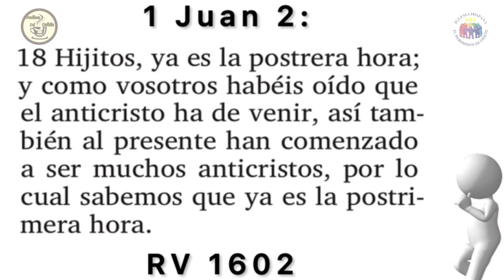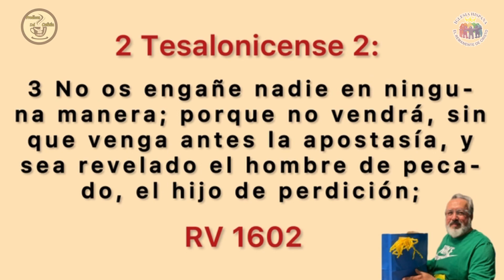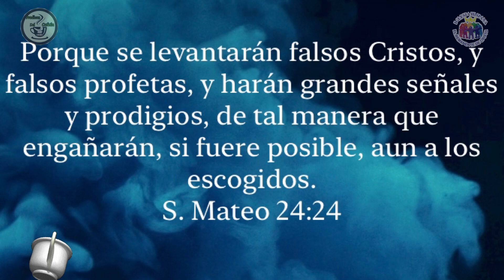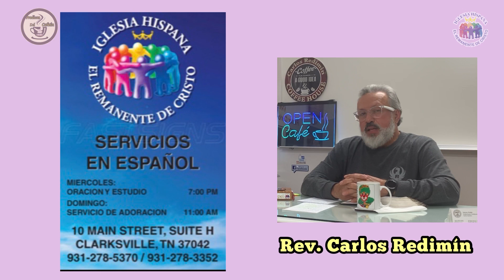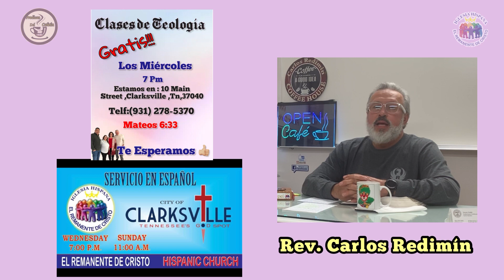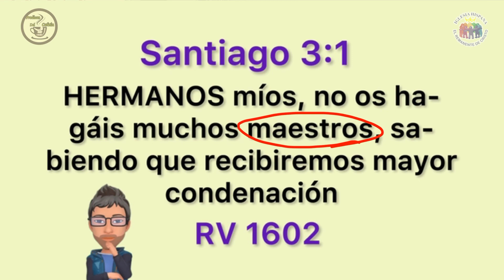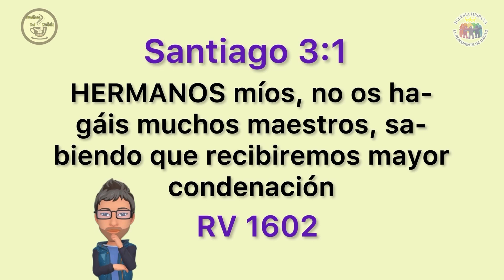El Gran peligro de los falsos cristos !!! en el Cafetín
El Pastor Carlos Redimín,nos explica están los falsos Cristo y el ant Cristo ,hay varios apostata en una parte de ego hacen las cosas De Dios ,sin embargo hacen todo lo contrario de lo De Dios y es muy importante informarles y exponer este tipo de persons ya que llevarán a muchas peros y hasta familias completas al espíritu de error y por ende al infierno. Por eso es unimportante ya que JESÚS dejó su plan de escape de este mal final, para darte la salida y darte vida y en abundancia , se encuentran en la Sagrada Escritura (La Biblia), quédense con nosotros como la iglesia de Berea, Estudiar la Palabr para no ser engañados .
crspastor kftin sanadoctrina apologeticos. 👉 Las clases de Apostasia de Hoy en dia !🧐 En El Cafetín